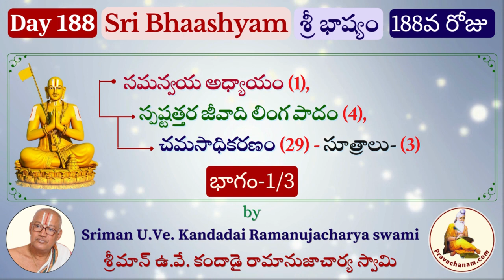Day 188 Sri Bhashyam by Sriman U.Ve. Kandadai Ramanujacharya swami